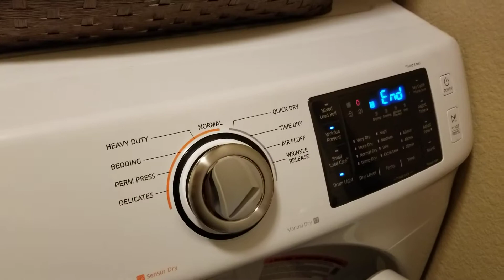Do the Dryer FEAT AirFluff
These are confusing times